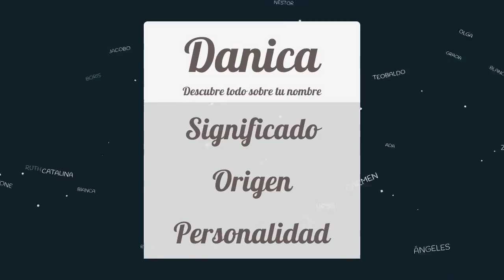Significado de Danica, nombre Ruso para tu bebe niño o niña (origen y personalidad)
Descubre el significado del nombre (Ruso) Danica y el origen de su procedencia. En la fuente original podras descubrir la personalidad y algunos datos curiosos del nombre para tu bebe.